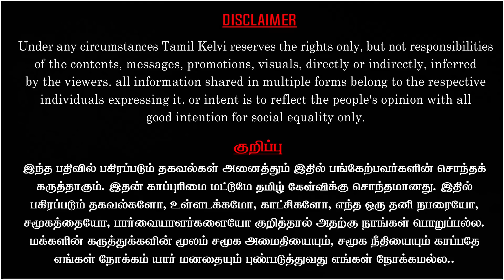தமிழருவி மணியன் பேட்டியை பாத்தீங்களா? | இப்படியா பேசுவது | மனசாட்சி இல்லையா? | செந்தில்வேல் வீச்சு